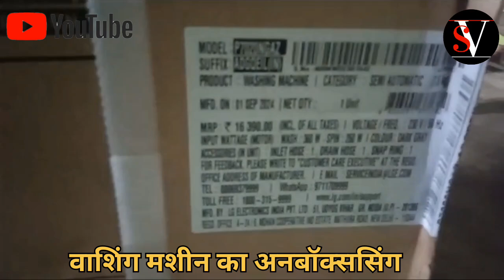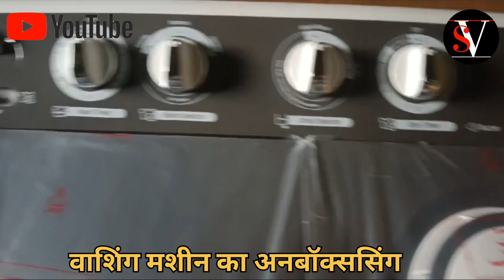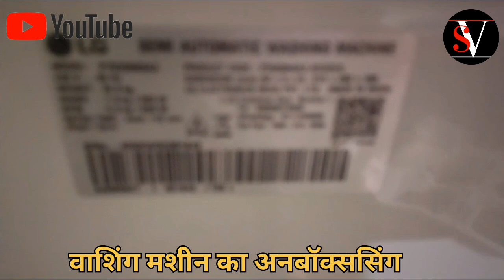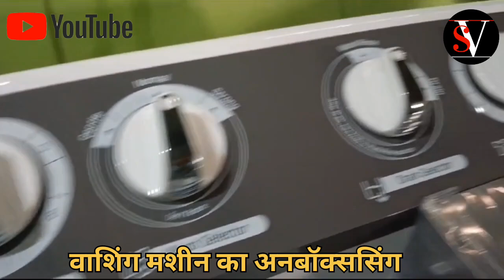Shiwa Vlogs|| वाशिंग मशीन का अनबॉक्ससिंग